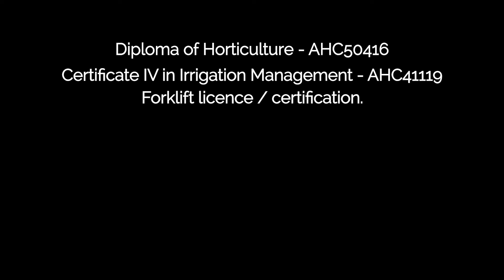Horticulture – grow your career: Irrigation Manager (Bhavesh Donga, Plunkett Orchards)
An Irrigation manager provides professional and technical support to the horticulture and agriculture industry sectors in developing, designing and managing irrigation systems. This role can be as an internal business manager or by external consultancy.

Located in the Goulburn Valley region, Bhavesh Donga is the Irrigation Manager at Plunkett Orchards in Ardmona, Victoria – a large scale supplier of premium quality fresh apples, pears and stonefruits to retailers around the world.

Plunkett Orchards’ state-of-the art growing and irrigation techniques help achieve high yields, with approximately 9,000 tonnes of fruit produced from 300,000 trees spread across 235 hectares of orchards. This amount of fruit relies on precise management of innovative irrigation infrastructure.

Bhavesh’s role is quite diverse and his duties involve setting and checking the irrigation systems, pest monitoring, spray management, and other day-to-day duties like slashing and tractor driver jobs.

After he ensures each orchard block has enough water, Bhavesh drives into the orchard rows every two hours where he checks the fruit and leaf quality to ensure the trees are not stressed and are growing well.

Thinking about a career change this year?
Learn about other careers in the Australian horticulture industry, in the AUSVEG Grow Your Career in Horticulture video series